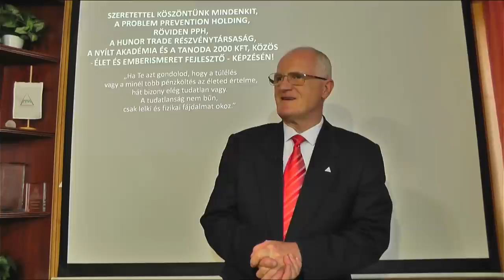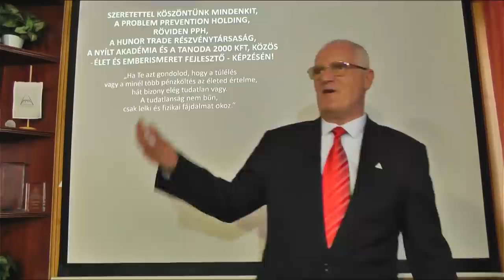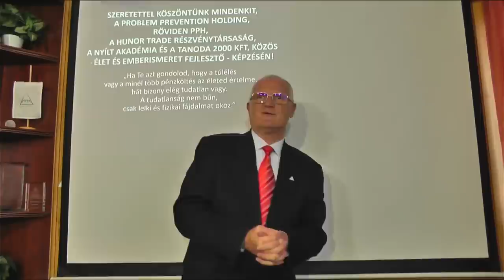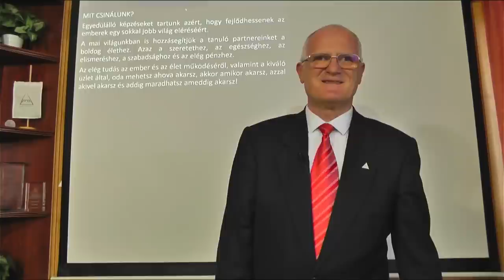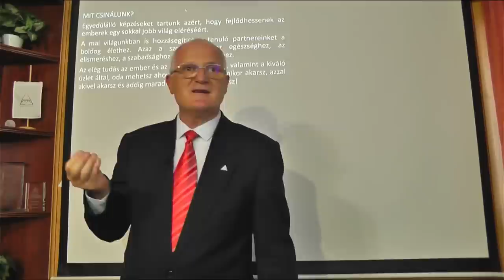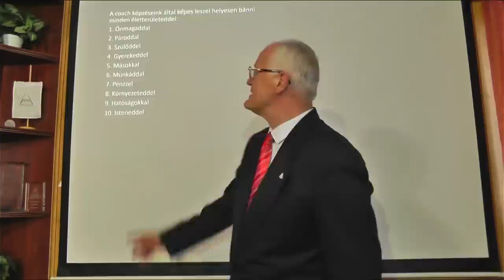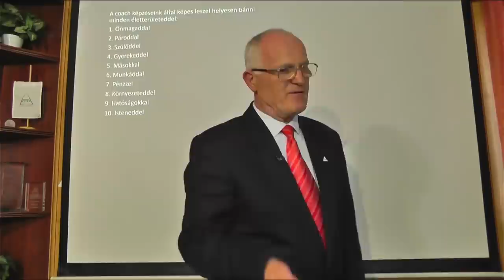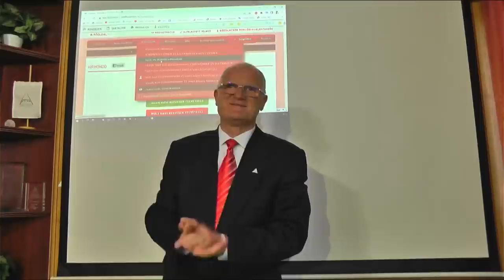2023 05 10 - MIÉRT NEM FOGJA ELŐBB-UTÓBB ELTARTANI A NEM DOLGOZÓKAT AZ ÁLLAM - Szedlacsik Miklós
MIÉRT NEM FOGJA ELŐBB-UTÓBB ELTARTANI A NEM DOLGOZÓKAT AZ ÁLLAM. Szedlacsik Miklós mester-coach ember és életjobbító ingyenes előadása. A PPH - Nyílt Akadémia ingyenes képzése. Csatlakozz a ténylegesen használható tudáshoz a weboldalunkon a következő linkre kattintva!